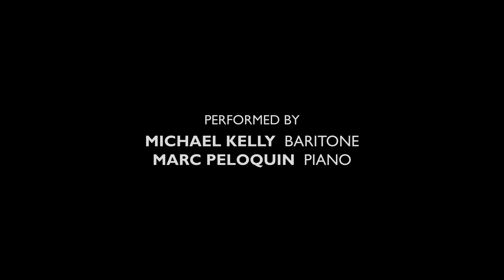Johannes Brahms: Unbewegte laue Luft, Op. 57, No. 8 | Michael Kelly, baritone & Marc Peloquin, piano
Unbewegte laue Luft, Op. 57, No. 8 by Johannes Brahms
Michael Kelly, baritone
Marc Peloquin, piano

Recorded on October 23, 2021 at the Tenri Cultural Institute in New York City